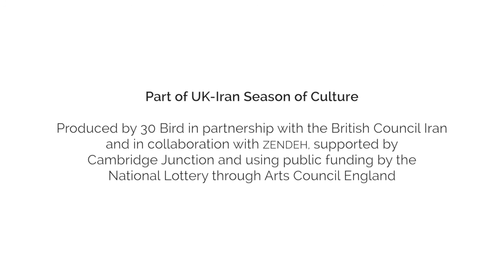Junctures: International Exchange